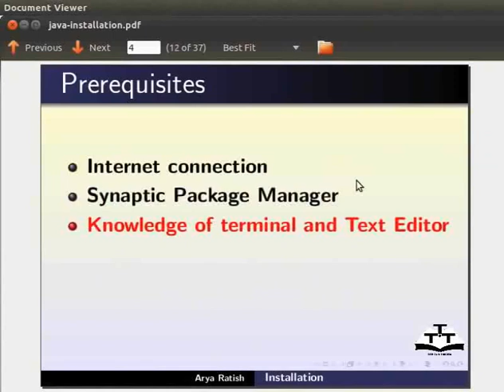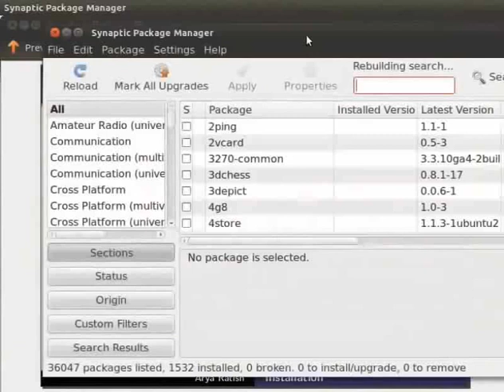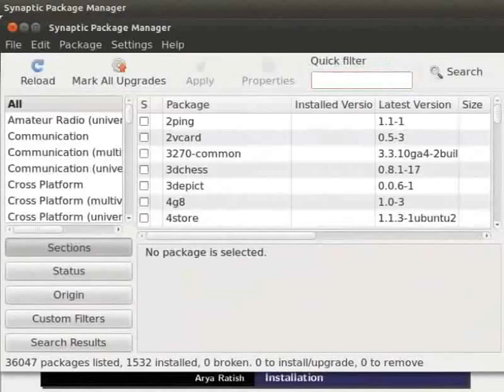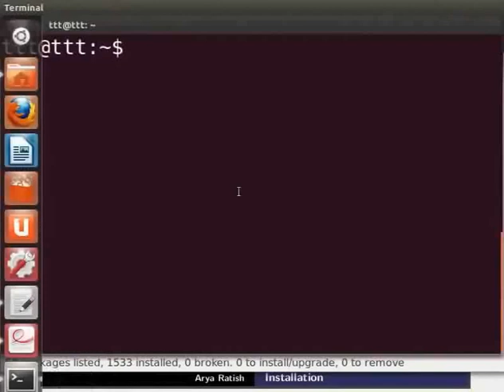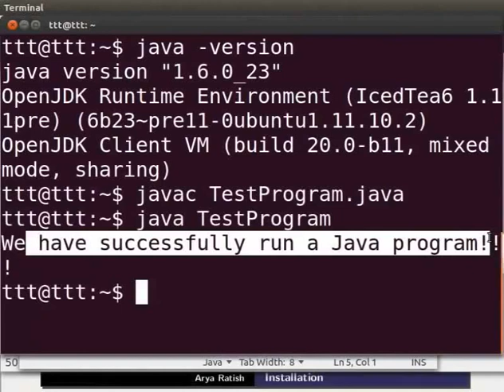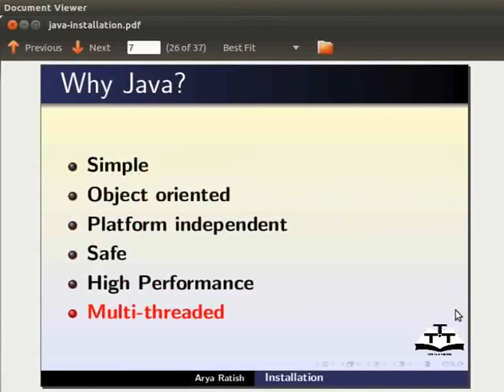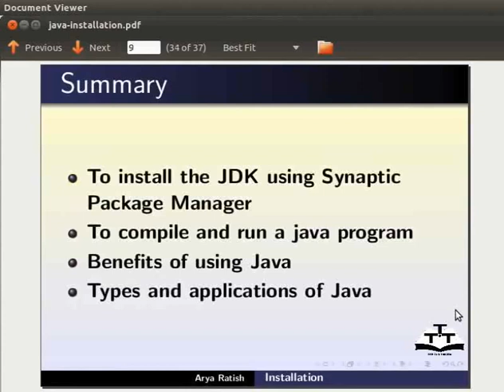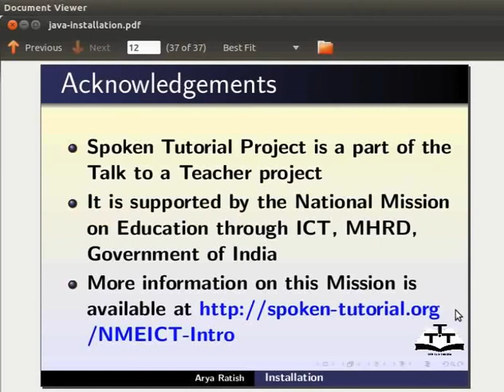Getting started java Installation - Manipuri